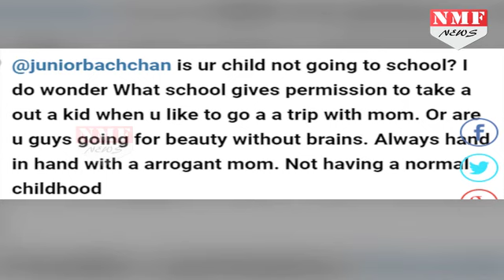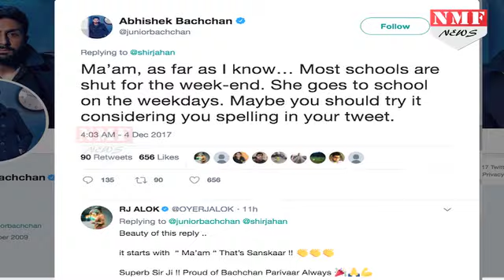Aradhya के बारे में जब किया ऐसा Comment तो भड़क गए पापा Abhishek Bachchan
Bollywood actors appear to have made their peace with constant trolling but when people bring their children into it, they have no choice but to speak out. Actor Abhishek Bachchan was faced with such a situation when a woman tweeted that his 6-year-old daughter Aaradhya was not “having a normal childhood” and whether he and wife Aishwarya Rai Bachchan were “going for beauty without brains”.